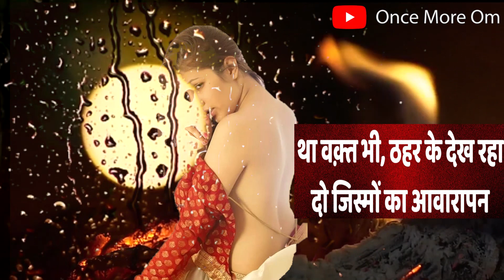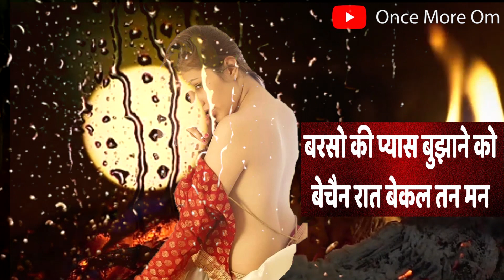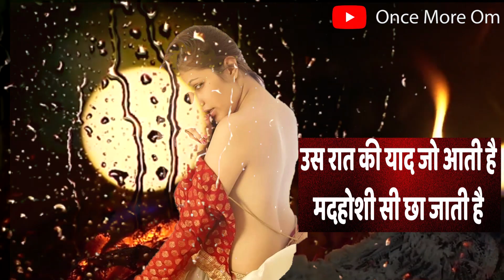Suhag raat सुहागरात video shayari by once more om | poetry first night love | Pahli Raat शायरी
Suhag raat सुहागरात Video Shayari first night Hindi Poetry love poetry video and music shayari for romance in Suhagraat / pahli raat romance video
Pahli Raat Passionate and intimate love romance love shayari in first night Suhagraat सुहागरात video shayari for romance first night Indian wedding Suhagraat सुहागरात First night love shayari Indian couple romance
Love shayari Suhagraat poetry by once more om Suhagraat सुहागरात Romantic Hindi Shayari Video शायरी New lati patni shayari / husband wife shayari this is Pati Patni First Night Romantic video Shayari
Hindi Poem of passionate / intimate love, intimate encounter at first night of marriage, Romantic Pati Patni Love Shayari at first night सुहागरात शायरी by once more om
शादी की पहली रात - सुहागरात
The First Marriage Night Hindi Poem Suhagraat poetry Shayari Suhagraat Urdu Romantic Love Poetry
पहली शादी की रात हिंदी कविता सुहागरात की कविता शायरी सुहागरात उर्दू रोमांटिक प्रेम कविता
FstNightLovePoetry
सुहागरात शायरी
suhagraat first night shayari
romantic suhagraat shayari
shayari on suhagraat
first night video shayari Suhagraat सुहागरात once more om
first night lv sayri
lv poem
pati patni first night shayari
romantic poetry
suhagrat
first night romance
poetry once more omsuhagraat romantic shayarisuhagrat video Shayari poem first night suhag raat once more om